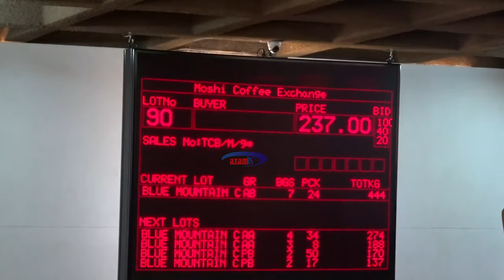Msimu wa kahawa wafungwa, wakulima washerehekea faida waliyovuna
Msimu wa kahawa wa 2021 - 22 umefungwa rasmi huku wakulima wa kahawa wakijipatia zaidi ya dola milioni mia mbili kutokana na mauzo ya kahawa safi  kwenye mnada wa kimataifa wa mjini Moshi.

Kiwango hicho kimeongezeka kutoka dola milioni 150 zilizopatikana kama mauzo kwenye msimu uliopita.